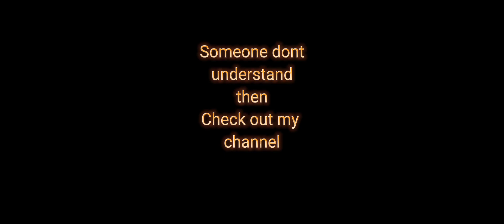TNT JUMP|Minecraft pocket edition.☺